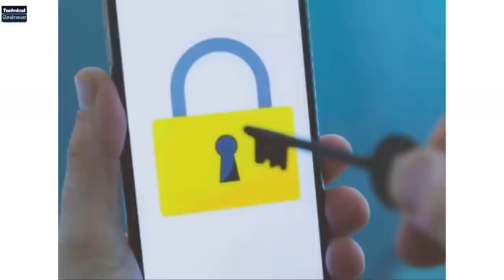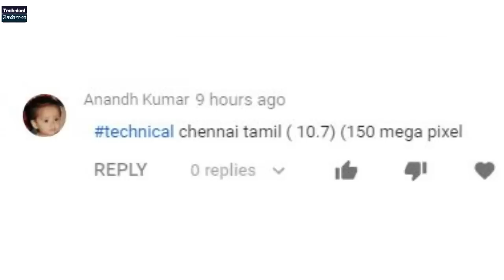Realme New Series Launch, Mi 10 to launch in India, Redmi K30 Pro with VC, Tamil Tech News #162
In today's latest tech update, topics covered are  Realme Narzo, Mi 10, Redmi K30 Pro, Nokia 1.3, Oppo Reno 3 global variant, Samsung Galaxy M21, Facebook Bug, WhatsApp iOS app

1. வீடியோவைப் பாருங்கள், போட்டிக்கான கேள்வியைக் கவனியுங்கள்.
2. Comment boxல் இது போன்ற முறையில் பதில் எழுதவும். technicalchennai (time stamp) (answer)
3. உதாரணத்திற்கு பதில் Android என்றால், நான் வீடியோவில் 2.02 நிமிடங்களில் சொன்னேன் என்றால். technicalchennai (2.02) (android) Type like this.
4. comments மூலம் வெற்றி தேர்வு செய்யப்படும்.
5. Winnerக்கு Paytm பணம் Rs 100 அல்லது பரிசு ரசீது (gift voucher) கிடைக்கும்.
6. இதில் பங்கேற்கவும் (Paytm contest)மற்றும் வெற்றி பெறவும்.